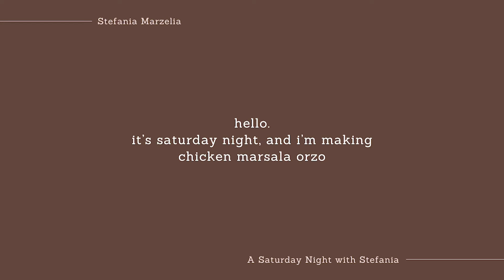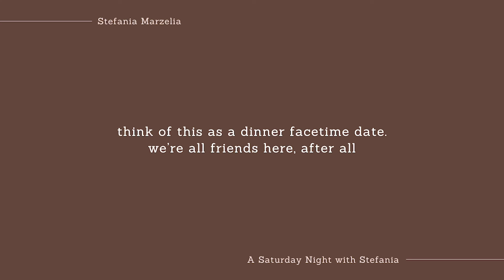a Saturday night, alone.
love you 🤎☕️ cheers x